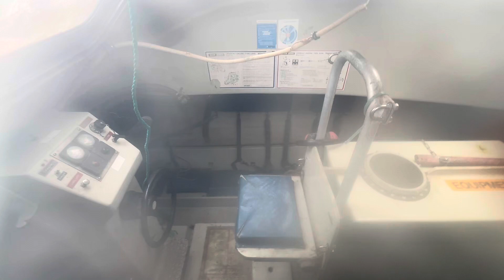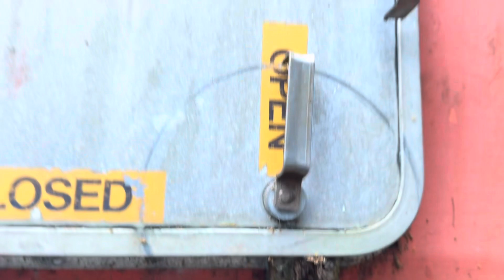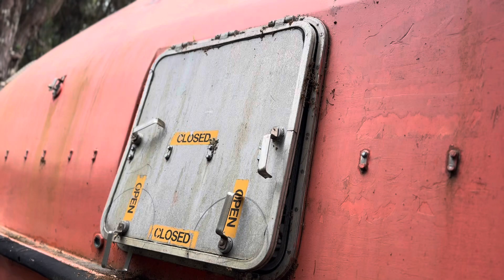Look inside of a lifeboat @Auckland 6 October 2023